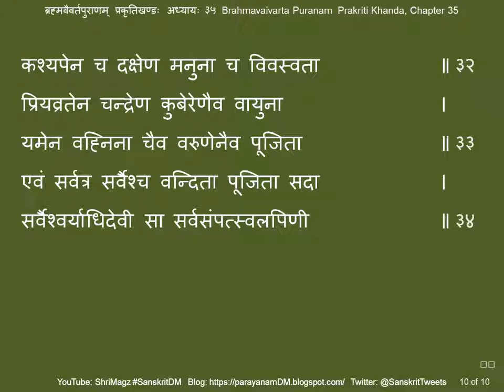ब्रह्मवैवर्तपुराणम् प्रकृतिखण्डः अध्यायः ३५ Brahmavaivarta Puranam, Prakriti Khanda, Ch 35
Brahmavaivarta Puranam, Prakriti Khanda, Chapter 35
ब्रह्मवैवर्तपुराणम् प्रकृतिखण्डः अध्यायः ३५
लक्ष्मीस्वरूपपूजादिवर्णनम्
Text for chanting – satsangdhara[dot]net, sa[dot]wikisource[dot]org